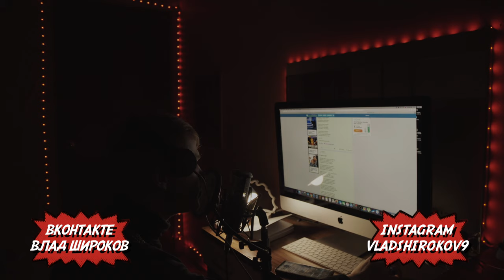ASMR / ACMP ДЛЯ СНА